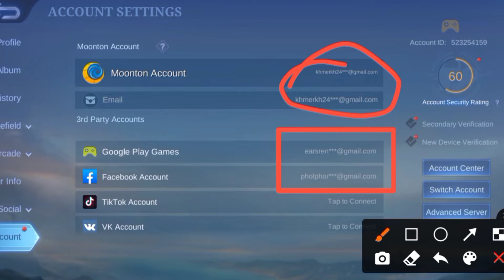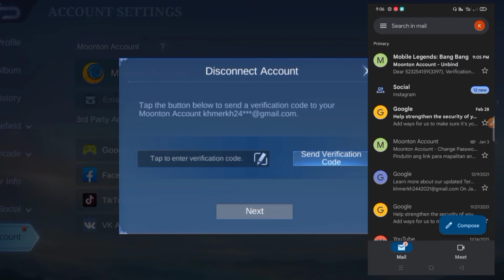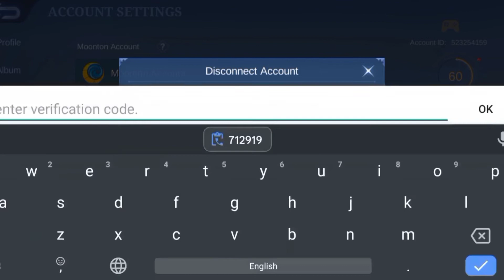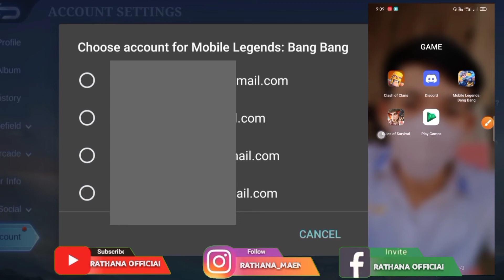របៀបដក Account Gamil ចេញពី Mobile legends ងាយៗ 2022 | How to remove Gamil Account from Mobile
សូមអធ្យាស្រ័យ
ប្រសិនមានកំហុស
ខុសឆ្គងត្រង់ណា🙏🙏

បងប្អូនសូមចុចsubscribersនិងរូបកណ្តឹងទាំងអស់គ្នាផងណា
ដើម្បីទទួលបានវីដេអូជាច្រើនទៀត
សូមអរគុណ អ្នកទាំងអស់គ្នា ​​​​​​​​​​​
បងប្អូនអាចជួយខ្ងុំតាមរយៈការឧបត្ថម
ដោយក្តីស្រឡាញ់ និងរាប់អាន:
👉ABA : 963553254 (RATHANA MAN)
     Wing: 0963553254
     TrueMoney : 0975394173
🎮Game 👇🏿
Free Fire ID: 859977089